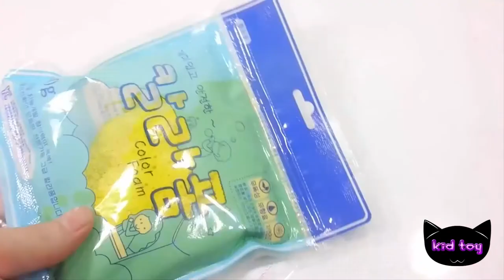파워에이드 블루 스타 푸딩 젤리 만들기 요리 레시피 장난감